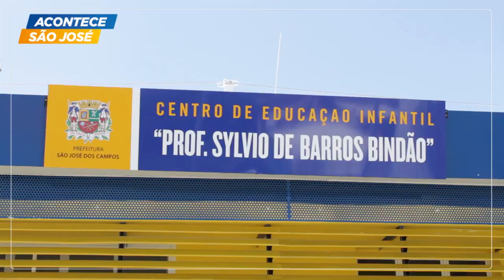RETORNO AS AULAS PRESENCIAIS 2021